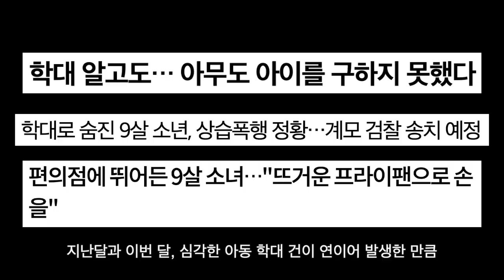9살 딸의 손을 프라이팬으로 지져 인간이길 포기한 계부와 조현병 친모…처벌은?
경남 창녕에서 9살 여아가 학대로 인해 집을 뛰쳐나왔다가 주민에 의해 발견됐다. 여아를 학대해 온 계부와 친모는 경찰에서 조사를 받고 있다.